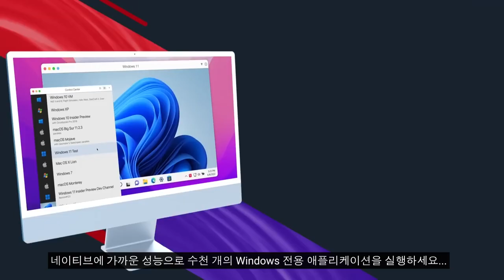Parallels Desktop 18 for Mac - Mac에서 Windows 실행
이제 Parallels Desktop 18 for Mac을 사용할 수 있습니다! 개인과 조직이 더 많은 작업을 수행할 수 있도록 설계된 이 최고의 솔루션의 최신 기능을 알아보십시오.

ARM에서 Windows 11의 향상된 호환성과 강력한 성능 및 게임 업데이트를 통해 최신 Apple 하드웨어 및 곧 출시될 macOS Ventura 릴리스용으로 설계된 Parallels Desktop for Mac을 통해 사용자는 중단 없이 더 많은 작업을 수행할 수 있습니다.

이 최신 릴리스를 통해 Parallels Desktop for Mac은 최종 사용자, 전문가 및 기업에 G2 및 TrustRadius와 같은 신뢰할 수 있는 독립 검토 사이트에서 최고 순위를 차지한 최고의 기술 및 사용자 경험을 계속해서 최종 사용자, 전문가 및 기업에 제공합니다.

사용자는 Mac에서 가장 진보된 Windows 환경을 활용하여 200,000개 이상의 Windows 앱과 클래식 게임을 실행하고 단 한 번의 클릭으로 Windows 11을 다운로드, 설치 및 구성하여 빠르고 쉽게 설정할 수 있습니다. 또한 바로 사용할 수 있는 Linux 시스템 세트를 무료로 다운로드할 수 있습니다.